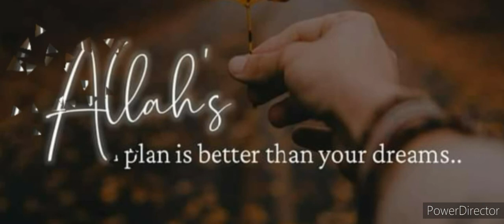no copyright music islam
Track Info :

Title : Marhaban Ya Ramadan
Composer : Ramol

SONG :
Marhaban Ya Ramadan by Ramol
Produced by RamolPro